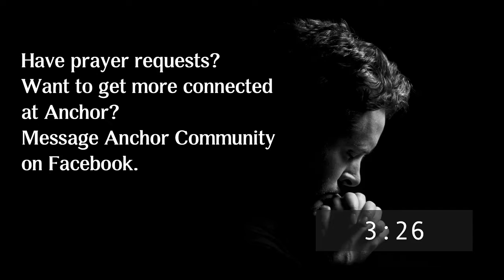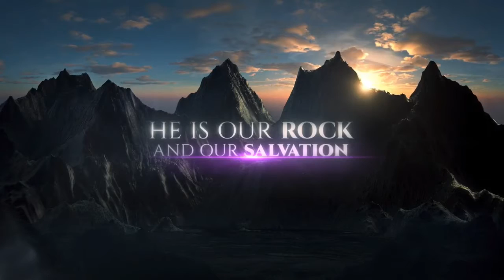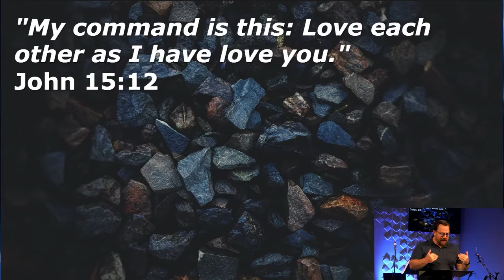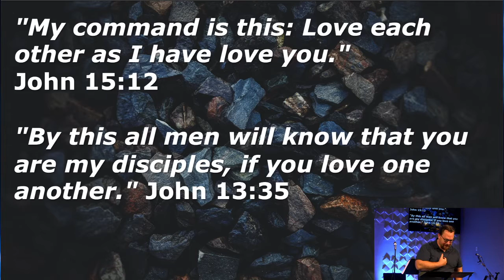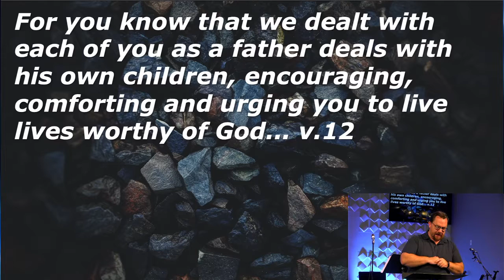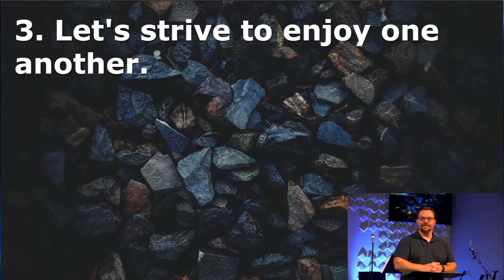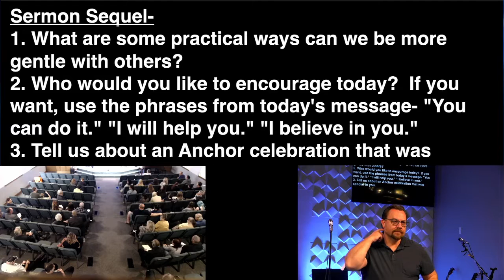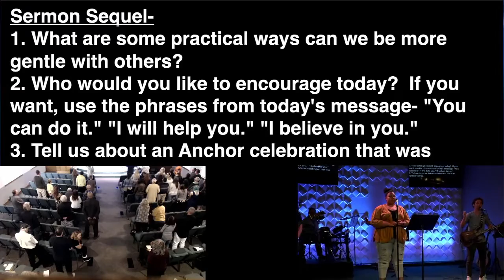Rock Solid #2 on 10.2.2022